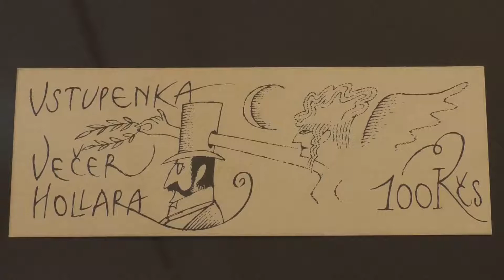Valašské Meziříčí: výstava Adolfa Borna 2019